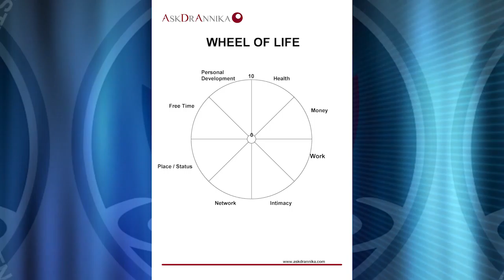Reducing Stress: Dr. Annika Sorensen Extended Interview for "The Ripple Effect"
Kristen White interviews Dr. Annika Sorensen, Author of "Take Stress from Chaos to Calm" and "My De-Stress Diary," on "The Ripple Effect."

"The Ripple Effect" with host Kristen White is a news/talk show, which features experts in wellness, personal development, nutrition, fitness and spirituality. Kristen White is an award-winning journalist, author and international speaker.

Tired of negativity within our world, want to join the "Transformational Media Movement" sweeping the nation? to see how you can be apart of our "Transformational Production Company!"

She is the host and producer of the new program "Mandala." Kristen is also the author of bestselling books, "Mystic in a Minivan" and "Voice." She teaches intuition and spiritual practice.

"The Ripple Effect" is produced by White Media Agency, the premier media and marketing agency for experts the wellness, personal development and spirituality marketplace. White Media Agency offers video production, media training, website development and email marketing solutions.